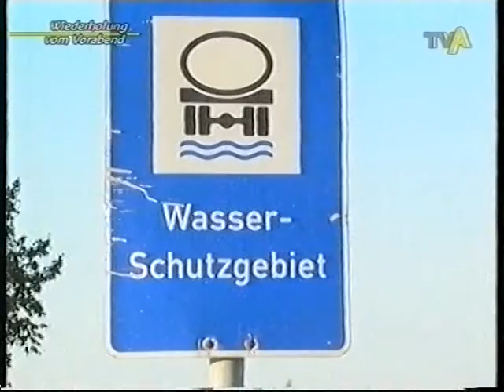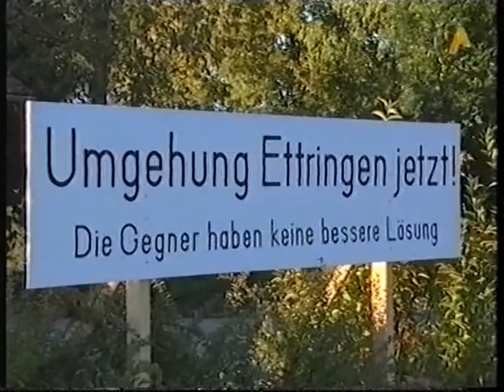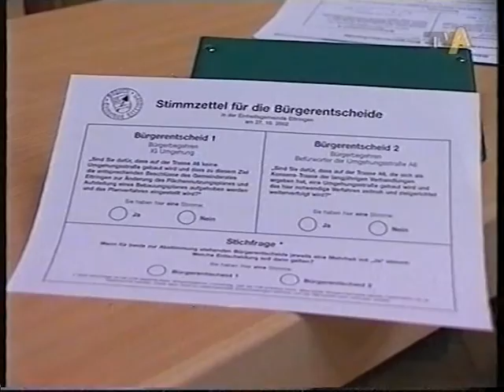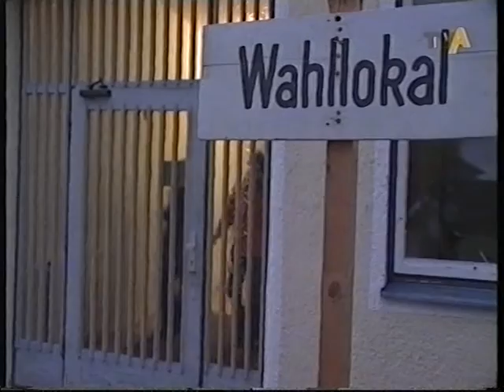Die Ettringer Umgehungsstraße